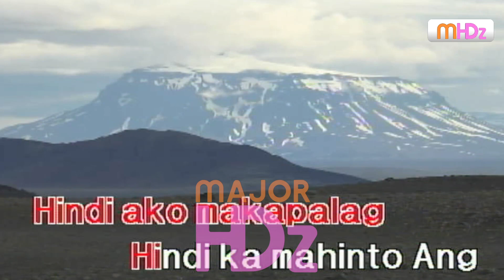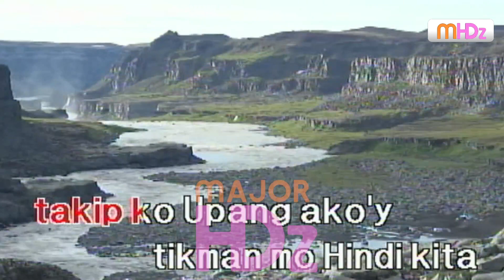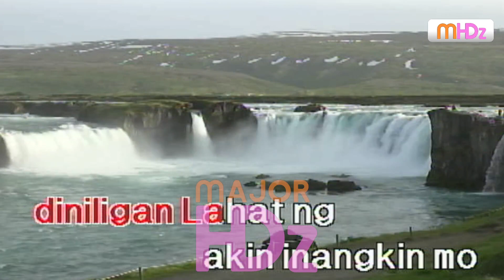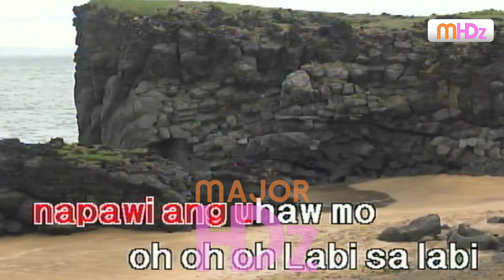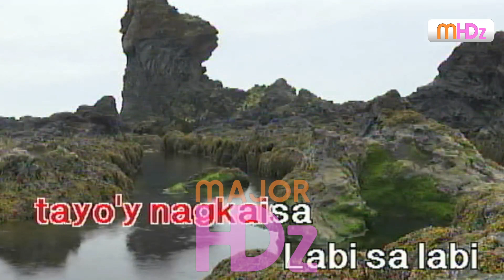Labi Sa Labi - Mystica (Lyrics/Minus One/Karaoke/Instrumental) P98pro(n) HD